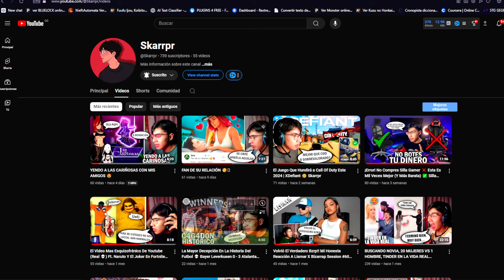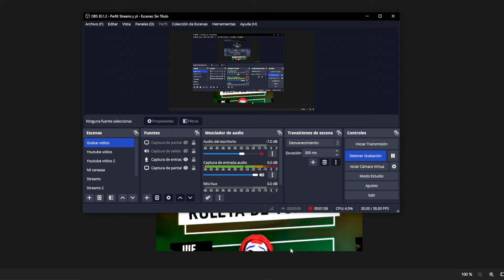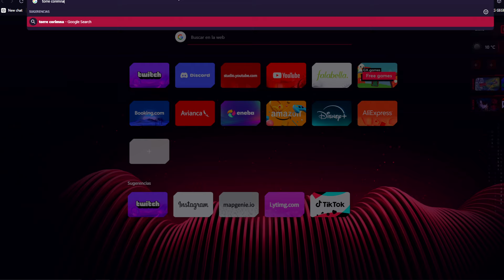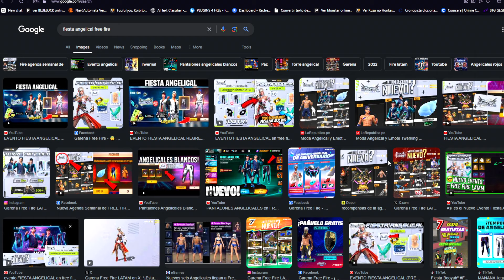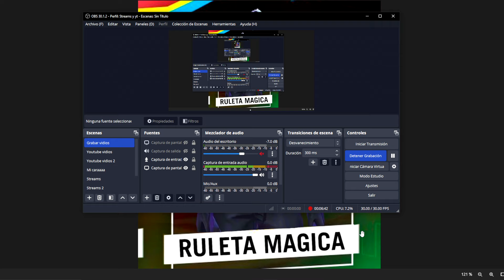NUEVA AGENDA SEMANAL DE FREE FIRE CRIMINAL ARMA EVOLUTIVA INCUBADORA GRATIS PUMA ANGELICAL Y MÁS 🤯